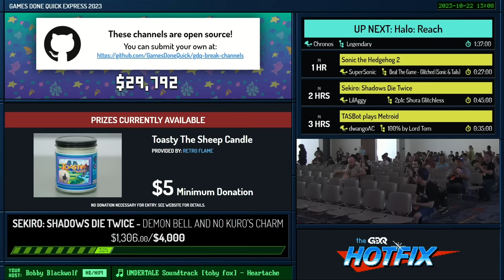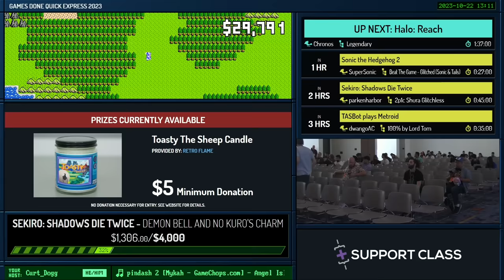Silent Hill 2 by Ecdycis in 1:01:44 - Games Done Quick Express 2023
Runner introduction starts at 0:00
Run starts at 0:44
Commentary is provided by j-roc
Bobby Blackwolf is host

This speedrun was recorded live at Games Done Quick Express 2023, a weeklong charity speedrun marathon raising money for The AbleGamers Foundation. Games Done Quick Express 2023 is just one of the many charity marathons put on by Games Done Quick. For more information on GDQx2023, find us